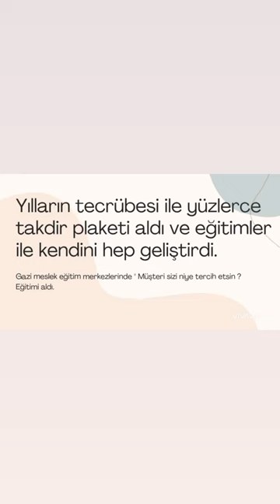asmr massage shorts